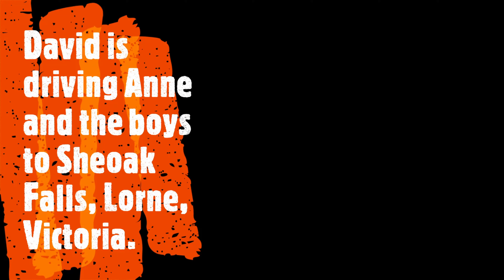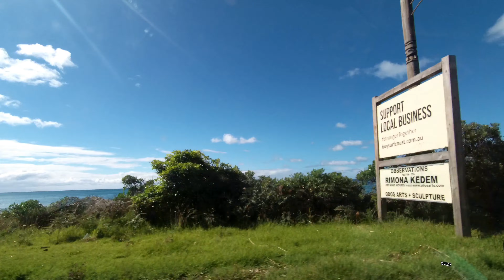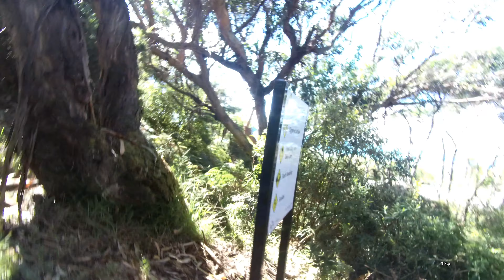Sheoak Falls hiking trip with family and friends in Lorne, Victoria.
A long walk to the Falls with Alejandro as the vlogger, with family and friends.